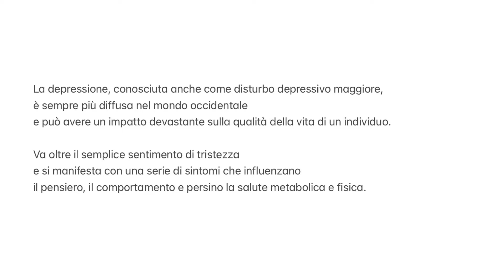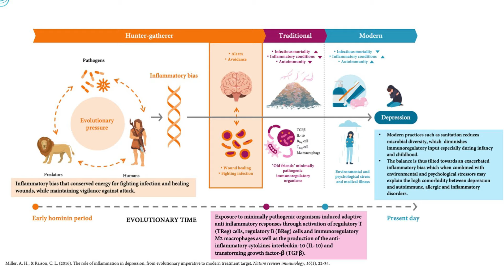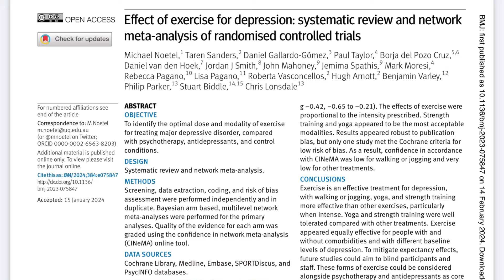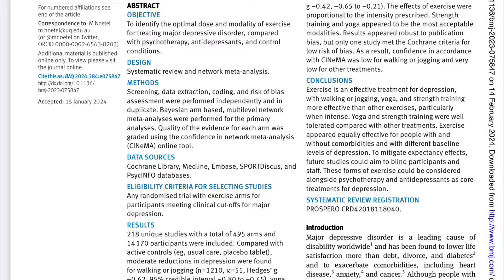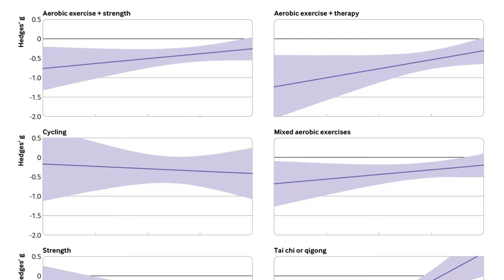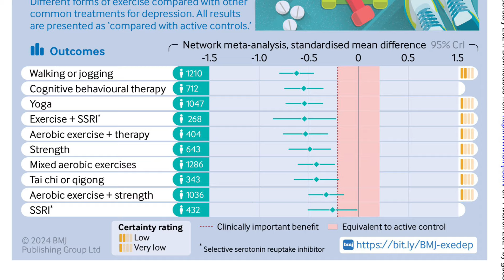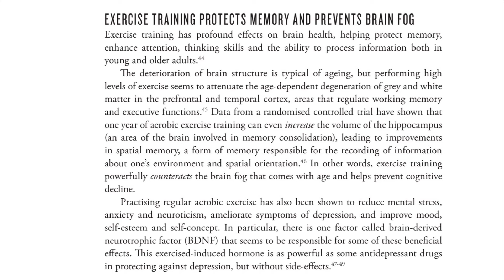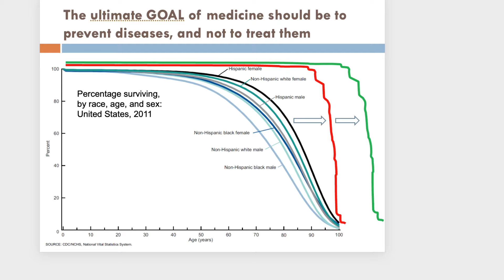Sfruttare il Potere dell'Esercizio Fisico per Combattere la Depressione | Prof Luigi Fontana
i risultati di questa revisione sistematica e meta-analisi di 218 studi clinici randomizzati, pubblicata sul BMJ, ha confermato l’effetto benefico dell’esercizio fisico nella terapia della depressione. Questo studio dimostra l'efficacia di varie modalità di esercizio nel combattere la depressione. Attività come camminare, correre, praticare yoga e sollevamento dei pesi sono emerse come particolarmente potenti, soprattutto se eseguite ad intensità più elevate.

Ma non disperate, amici, anche attività fisiche più lievi come camminare e praticare hatha yoga hanno dimostrato effetti clinicamente significativi, sebbene esercizi più intensi come la corsa e l'HIIT abbiano prodotto risultati più evidenti.

È interessante notare che alcune modalità si sono dimostrate più efficaci per specifiche categorie demografiche; ad esempio, gli allenamenti di resistenza hanno mostrato una maggiore efficacia nelle donne, mentre lo yoga o il qigong hanno avuto maggior successo negli uomini. Inoltre, l'età ha giocato un ruolo, con lo yoga particolarmente benefico per gli adulti più anziani e gli allenamenti di resistenza per individui più giovani, soprattutto donne.

È cruciale sottolineare che i benefici dell'esercizio si sono estesi a diverse popolazioni, indipendentemente da comorbidità o livelli iniziali di depressione. Sebbene gli effetti complessivi sulla depressione siano moderati, si sono dimostrati paragonabili a trattamenti consolidati come la psicoterapia, sia come trattamento singolo che in combinazione.